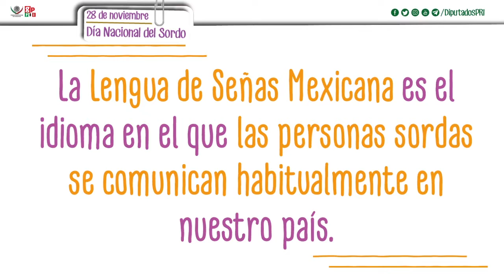Día Nacional del Sordo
Tus manos pueden cuidar, dar apoyo y hacer equipo, pero también pueden expresar amor e inclusión.